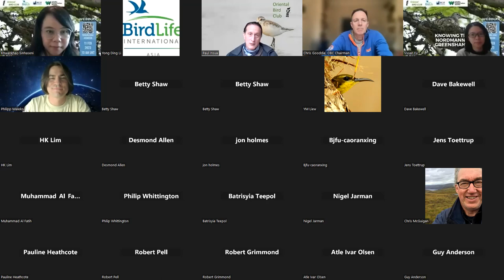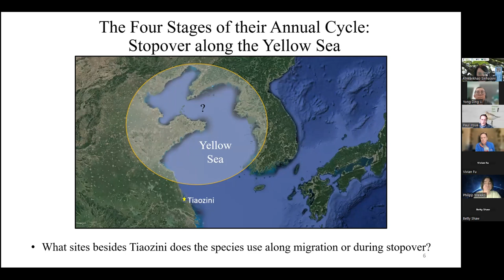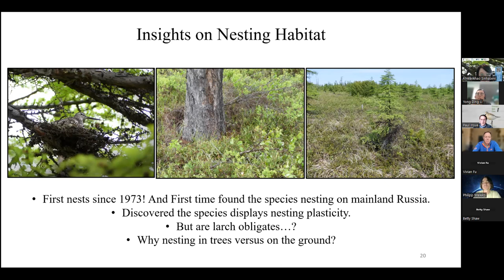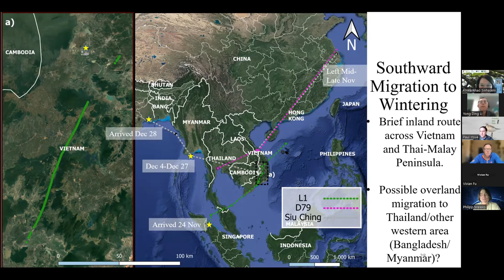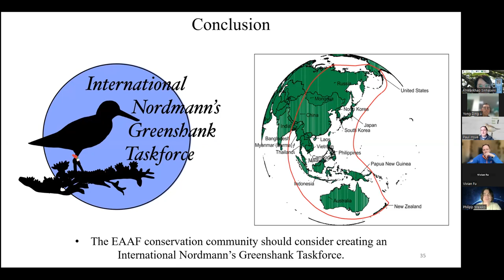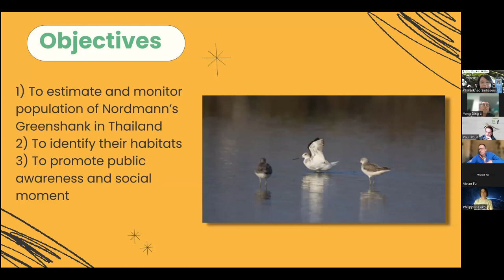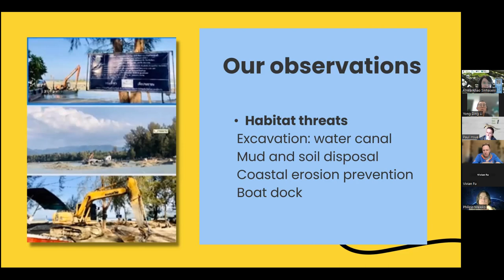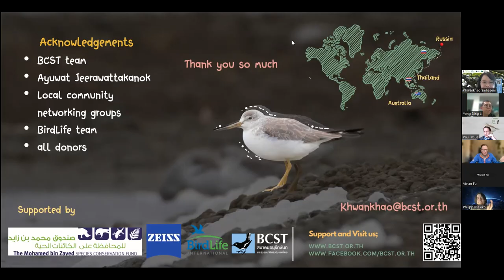OBC Nordmann's Greenshank webinar